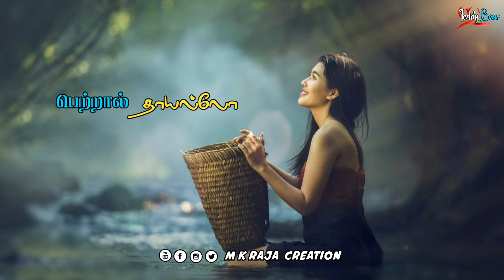தீம்தனனா தீம்தனனா | Rhythm Status | Best tamil song | M K RAJA creation💘💘💘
Music Label Co. & No Copyright infringement intended Copyright Disclaimer : - Under Section 107 of the Copyright Act 1976, allowance is made for "fair use" for purposes such as criticism, - comment, news reporting, teaching, scholarship, and research.